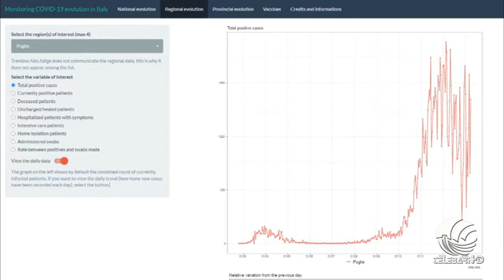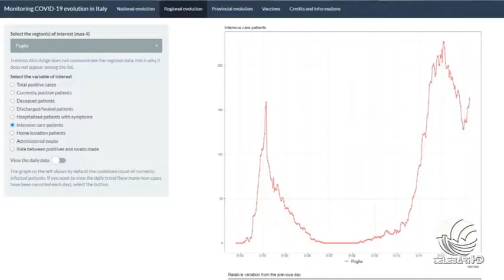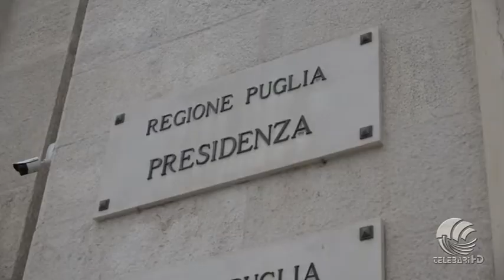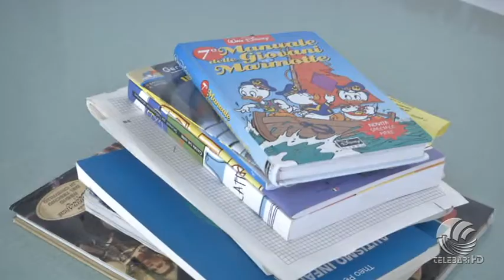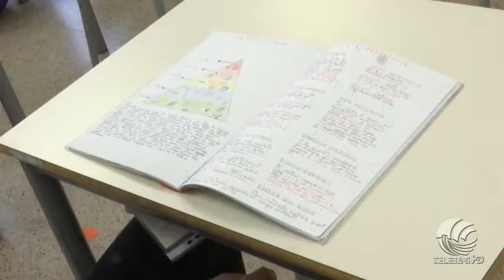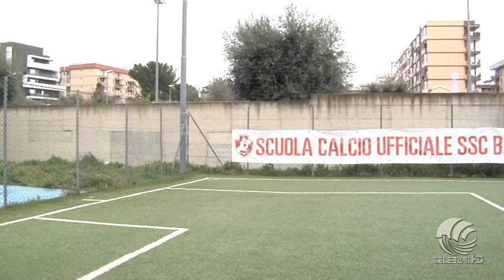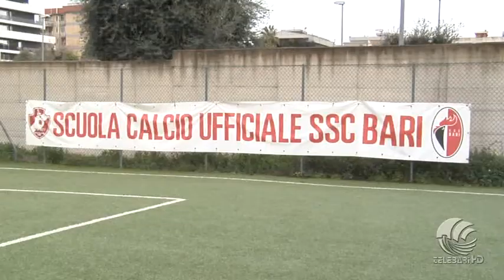TG Telebari sera 09 01 21